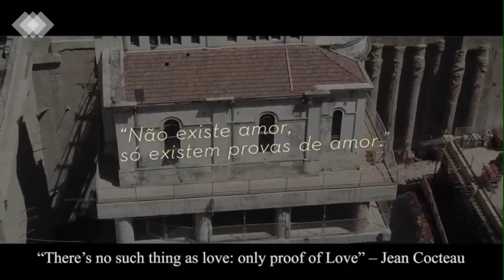Cidade Matarazzo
Uma obra emblemática que vai mudar o cenário de São Paulo e que a Doka tem muito orgulho de ser parte!